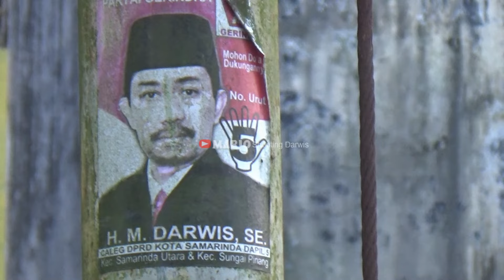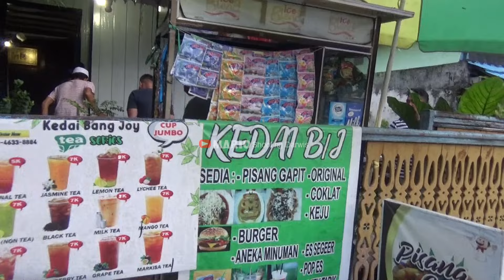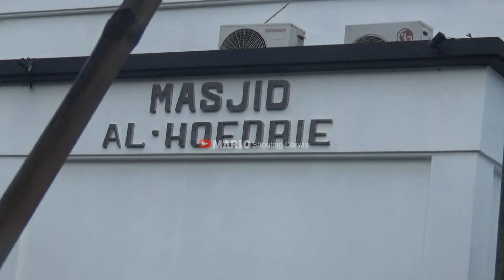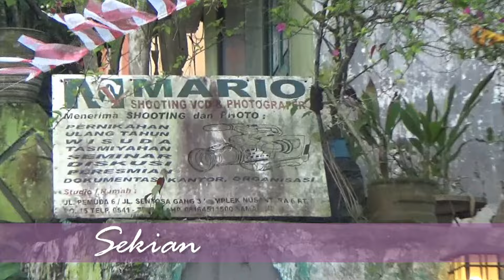Jaget Balon di RT 30 Kel. SPD